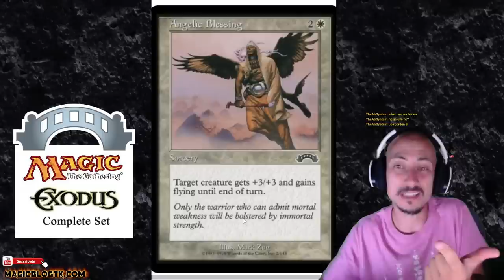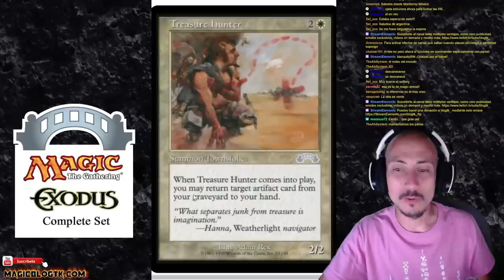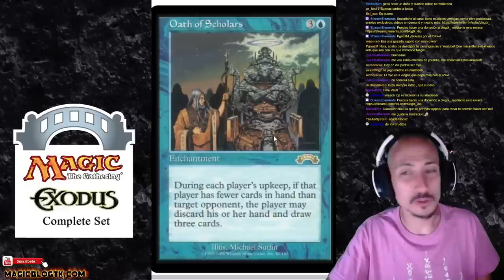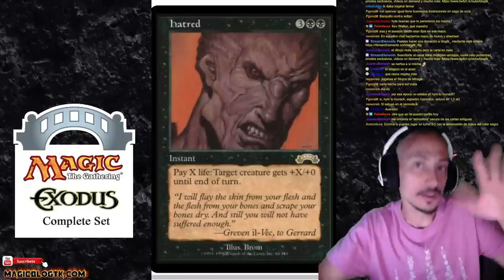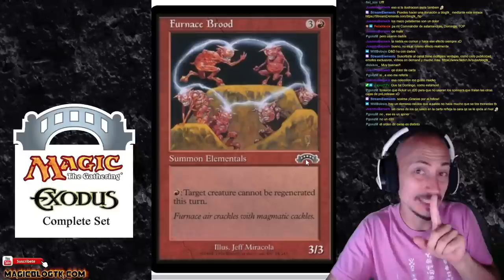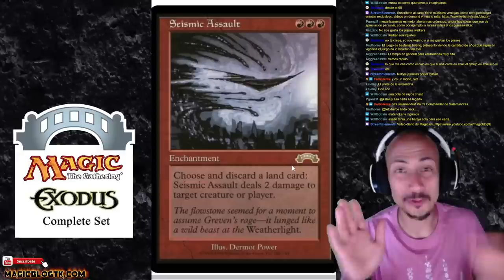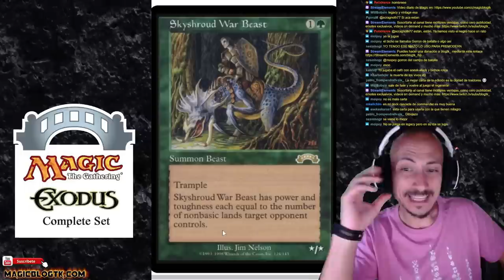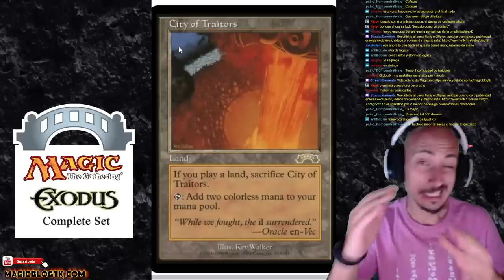Éxodo: Posiblemente LA MEJOR colección del Ciclo de Rath (Junio de 1998)